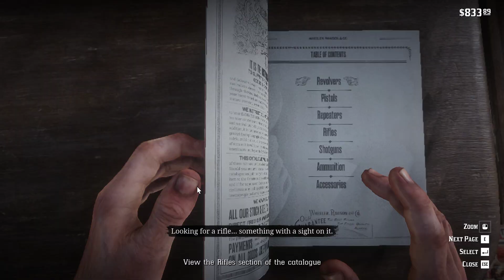RED DEAD REDEMPTION 2 Walkthrough - Gameplay Part 18 (The Sheep and The Goats)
Part 18
Mission: The Sheep and The Goats

Welcome to our exhilarating RED DEAD REDEMPTION 2 Walkthrough! Join us on an unforgettable journey through the vast and untamed landscapes of the American Wild West in this critically acclaimed action-adventure game by Rockstar Games.
RDR2